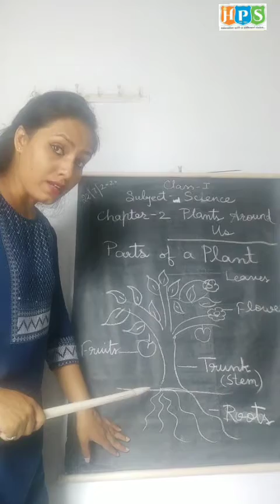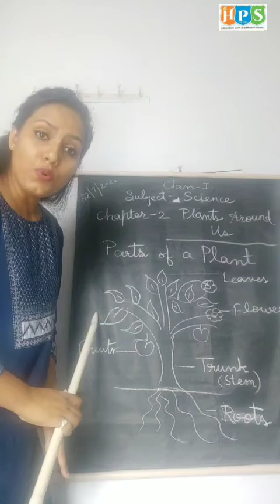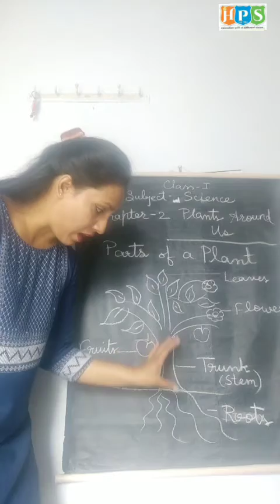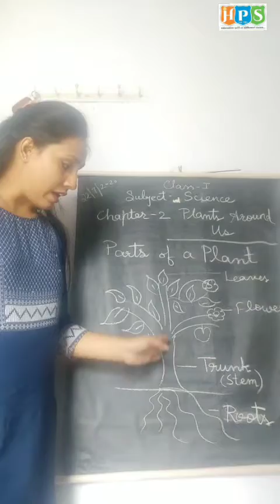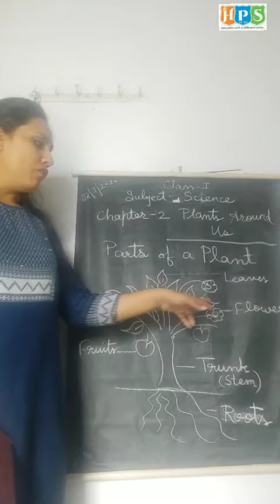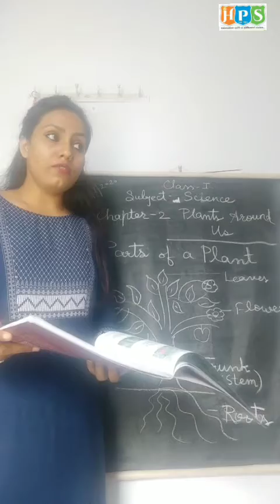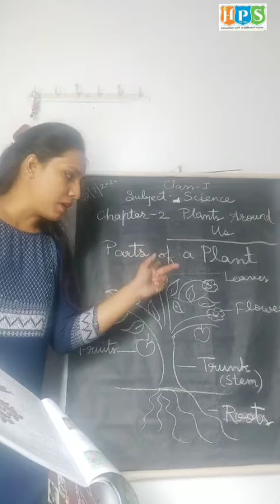CHAPTER - 2, PLANTS AROUND US, PART - 2, GRADE - 1, SUBJECT - SCIENCE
THIS VIDEO IS BASED ON CHAPTER OF SUBJECT SCIENCE OF GRADE FIRST